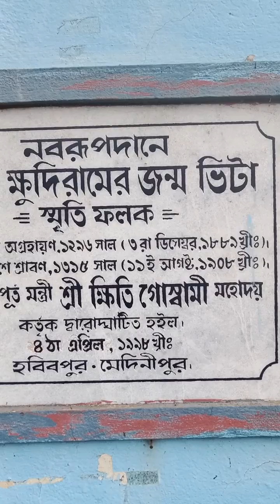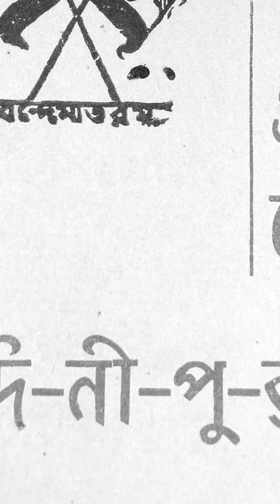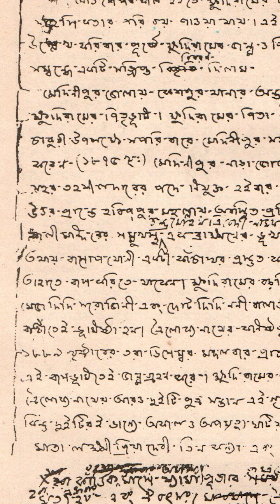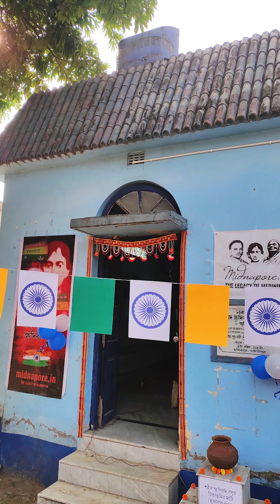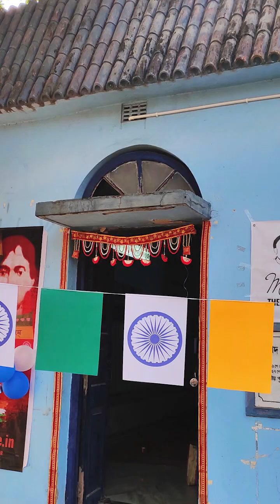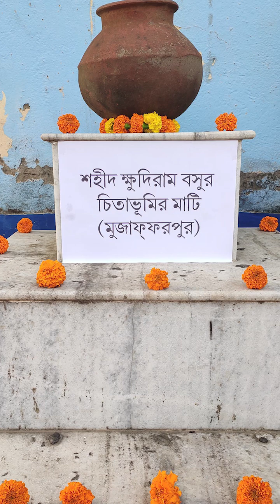কোথায় হয়েছিল ক্ষুদিরামের জন্ম ? মোহবনী না হবিবপুর ?